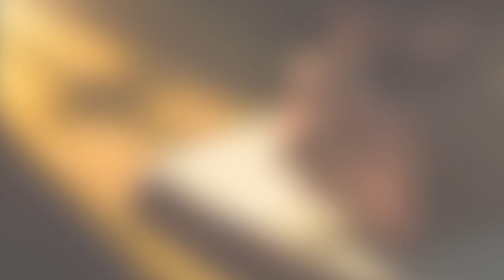He will Deliver You! | Pr. Jeremiah Kipkemoi | Week of Prayer | Day 2.1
He will deliver you | Week of Prayer | Day 2.1
Pr. Jeremiah Kipkemoi
Baraton University Church
University of Eastern Africa, Baraton